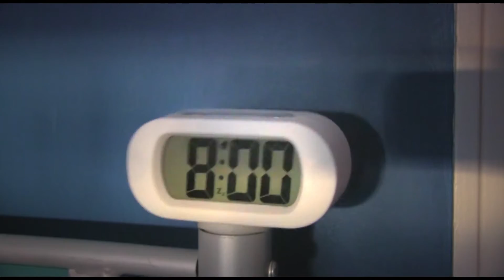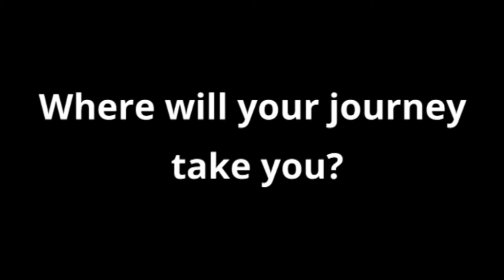We Make Footballers - where will your journey take you?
We made this video back in 2015 - love what we used to do without any budget. It was so much fun making these little movies. Some of the coaches have gone on to become top coaches and there are pro players in this video.